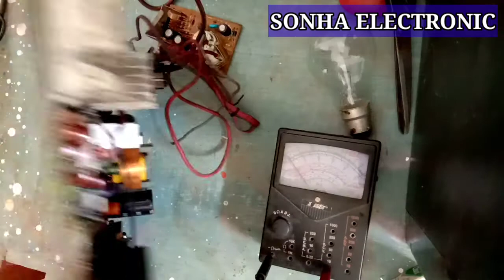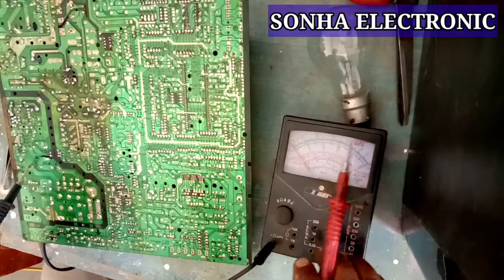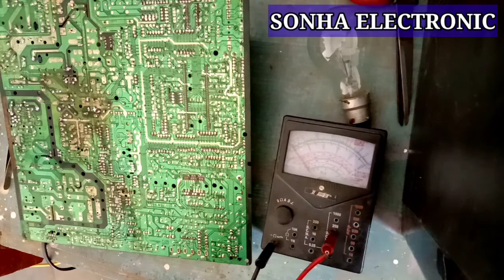STR 765 power supply ko ripering karne ka tarika,power supply problem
STR 765 power supply problem STR 765 power supply problem Kaise Dur Karen